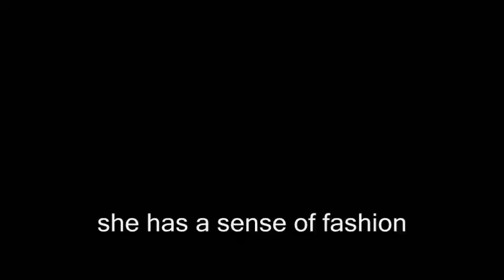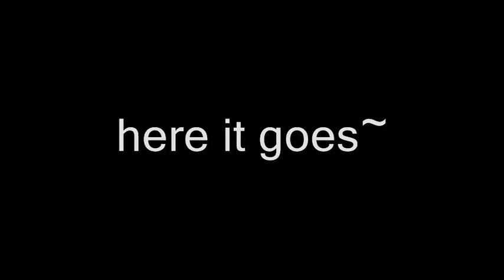Ling's music video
have you seen a pug dog before? if you did, youll understand how "uniqe" these dogs are o.o
Ling...sure is "uniqe" in her own way. but she do provides a good filming matirials. XD
anyway..this video is dedicated to my family...
yah. this horror music video is for you from me with love~

1) "pop"- by Mystery guitar man from youtube.
btw- im addicted to hes videos x3 hes so awsome!
2) "who let the dogs out" remix version

and i have to say..
LING ISH F WEIRD!